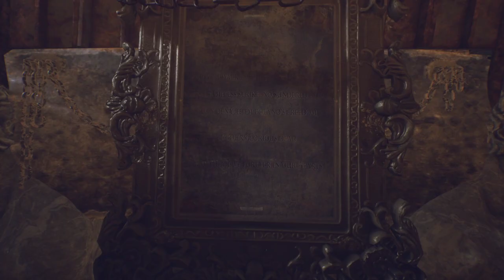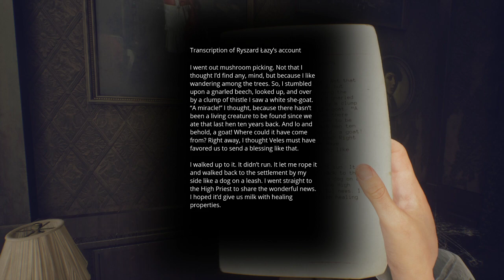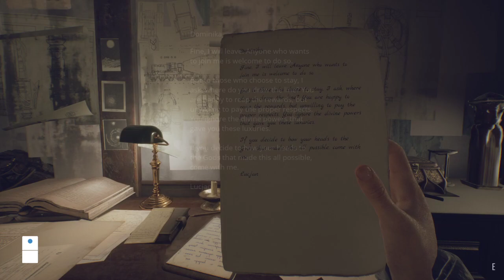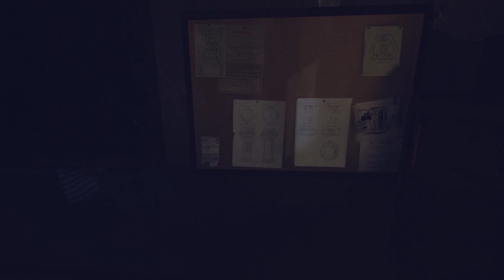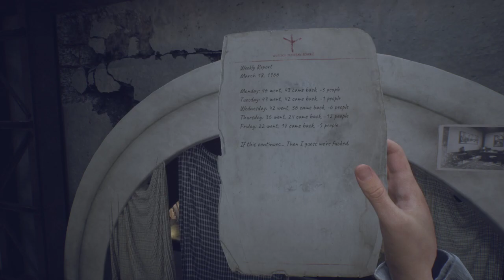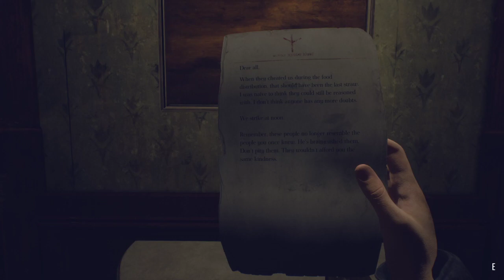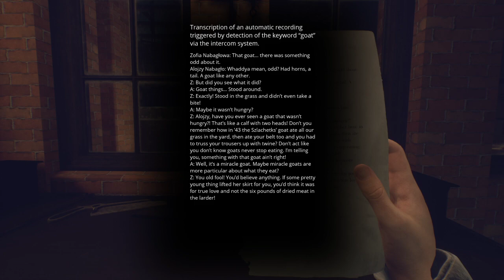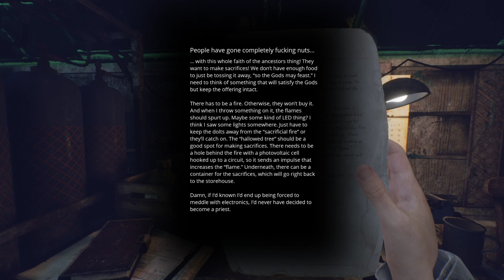paradise lost part 3